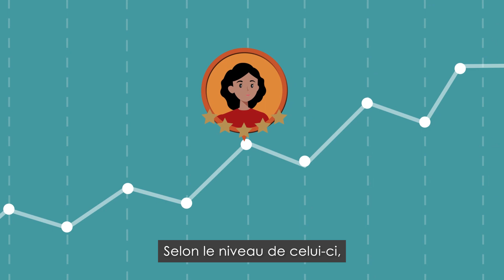Conditions de rémunération et avantages des salariés expatriés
📈 @premiereurgence Internationale valorise le travail et l’expérience de ses salariés !
Découvrez dans notre vidéo les conditions de rémunération et avantages proposés aux salariés expatriés.
✍️Rendez-vous sur notre site pour postuler et travailler sur l’une de nos missions à l’étranger